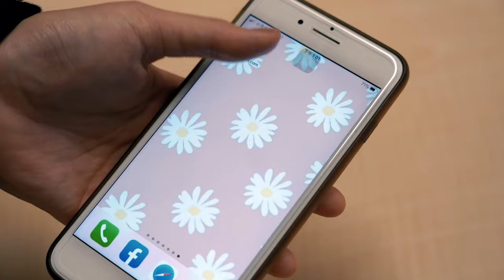中國再度以水砲射擊菲律賓船艦！造成艦隊毀損引熱議｜NOWnews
4月30日菲律賓船艦在南海民主礁附近遭中國海警船攻擊受損，並且菲律賓政府批評中方又出動浮動屏障阻擋船隻前往民主礁，同時披露菲律賓船隻遭中國船艦「夾擊」的畫面，引發熱議。